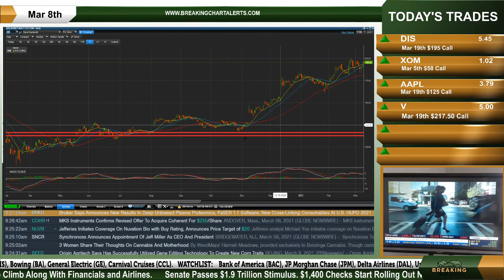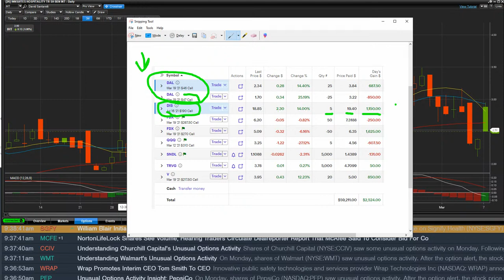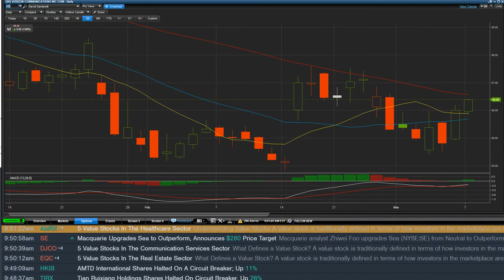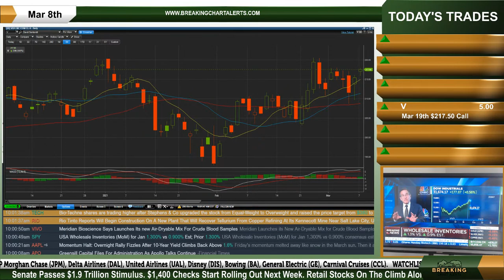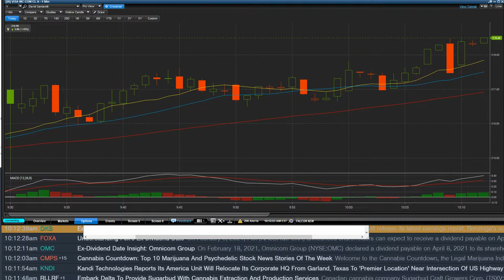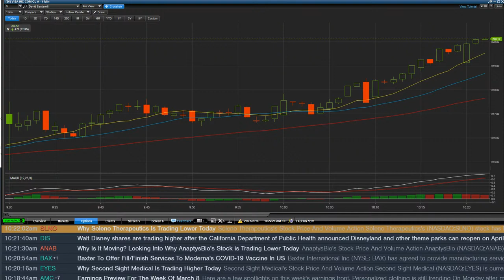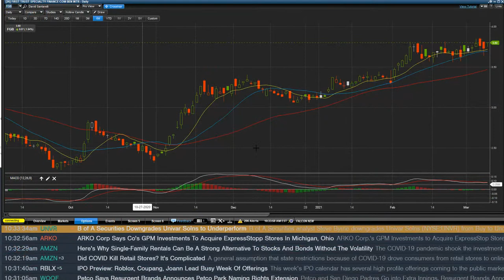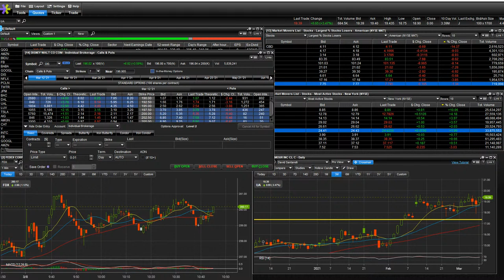Live Trading: Stimulus Has Been Passed, $1400 Payments to Start Next Week. Retail Stocks Climbing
Are you an options trader looking for great trades? We are Breaking Chart Alerts, an online stock options education service for new traders through advanced traders. We trade live every day, teach live lessons and classes every week, and we execute trades live on video each day. We text, email and post all of our trades to our members, as we believe transparency is the key in this industry. We have a great trading community in our live trade room every day!